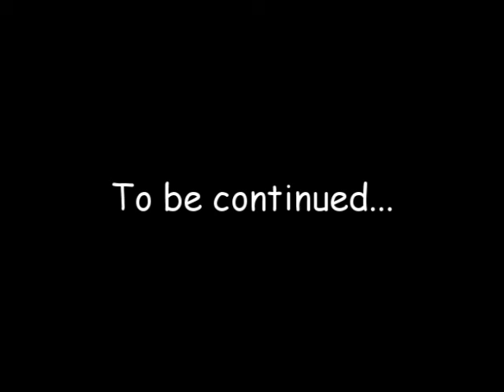West Ville - Walking The Green Mile (Part 1)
The kids miss the bus so their only initiative is to embark on a journey through dense jungles to get to school.

This is an amateur cartoon by Matthew L. Saunders.